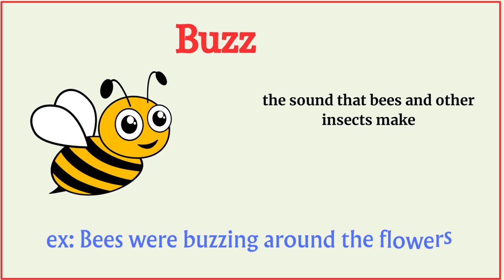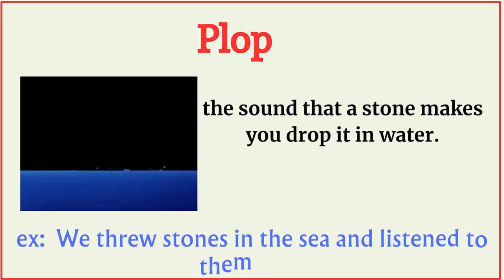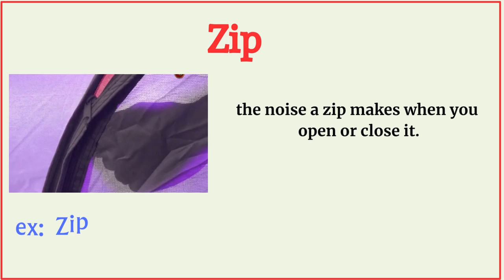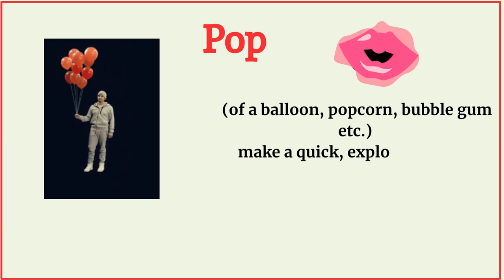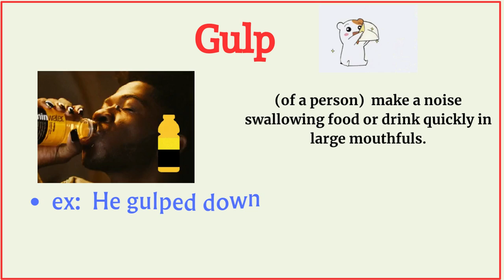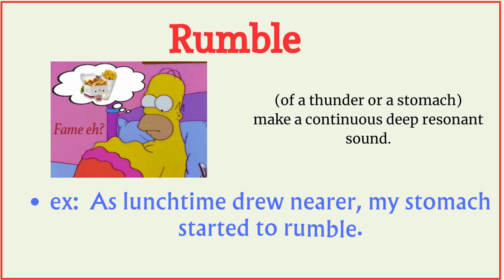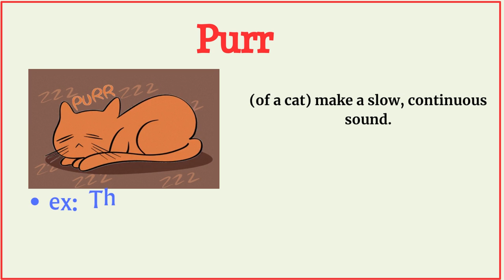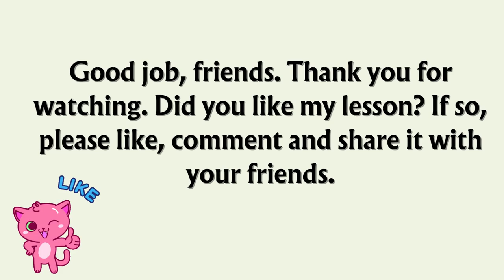Lesson 28: SOUND WORDS; Onomatopoeia | Learn different kind of English words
Onomatopoeia=the formation of a word from a sound associated with what is named (e.g. cuckoo, sizzle ). Onomatopoeia indicates a word that sounds like what it refers to or describes. The letter sounds combined in the word mimic the natural sound of the object or action, such as hiccup. A word is considered onomatopoetic if its pronunciation is a vocal imitation of the sound associated with the word.